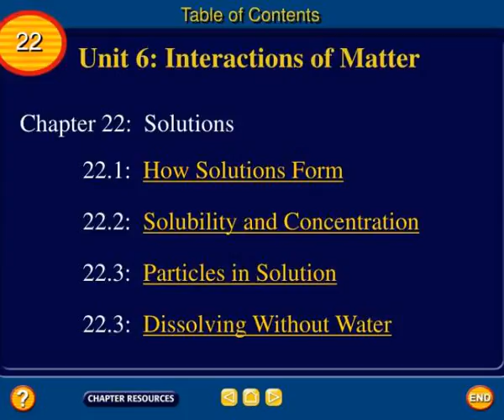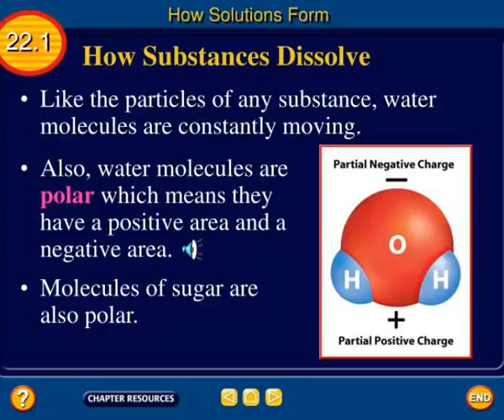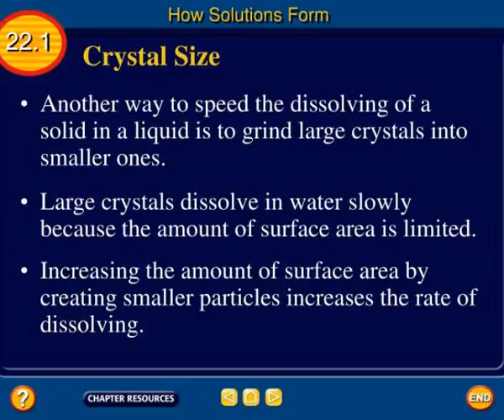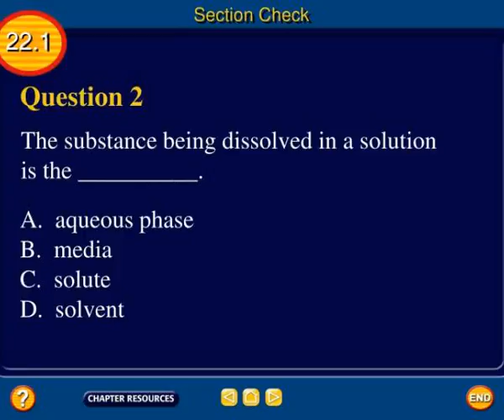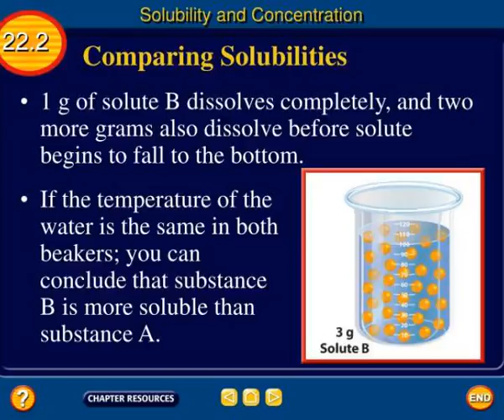chapter 22 solutions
22.  Table of Contents.  22.  Unit 6: Interactions of Matter.  Chapter 22:  Solutions.  22.1:   How Solutions Form.  22.2:   Solubility and Concentration.  22.3:   Particles in Solution.  22.3:   Dissolving Without Water.  How Solutions Form.  22.1.  What is a solution?. Slideshow 3091232 by huyen
 show1 : Chapter 22 solutions

 show2 : Chapter 22 solutions

 show3 : Chapter 22 solutions

 show4 : Chapter 22 solutions

 show5 : Chapter 22 solutions

 show6 : Chapter 22 solutions

 show7 : Chapter 22 solutions

 show8 : Chapter 22 solutions

 show9 : Chapter 22 solutions

 show10 : Chapter 22 solutions

 show11 : Chapter 22 solutions

 show12 : Chapter 22 solutions

 show13 : Chapter 22 solutions

 show14 : Chapter 22 solutions

 show15 : Chapter 22 solutions

 show16 : Chapter 22 solutions

 show17 : Chapter 22 solutions

 show18 : Chapter 22 solutions

 show19 : Chapter 22 solutions

 show20 : Chapter 22 solutions

 show21 : Chapter 22 solutions

 show22 : Chapter 22 solutions

 show23 : Chapter 22 solutions

 show24 : Chapter 22 solutions

 show25 : Chapter 22 solutions

 show26 : Chapter 22 solutions

 show27 : Chapter 22 solutions

 show28 : Chapter 22 solutions

 show29 : Chapter 22 solutions

 show30 : Chapter 22 solutions

 show31 : Chapter 22 solutions